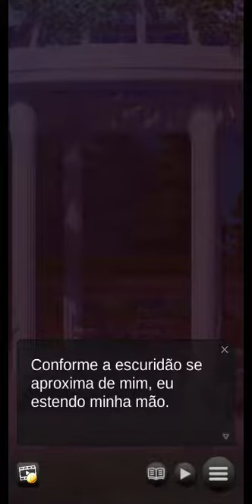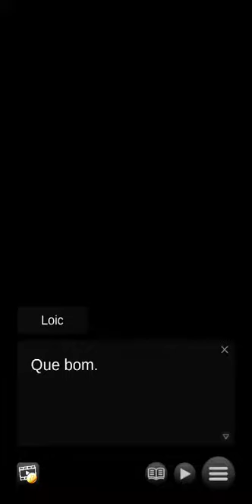Sealed with a Dragon’s Kiss - Temp. 2 : Capítulo 10 Loic "Final 2" 🚫+12 (Português)